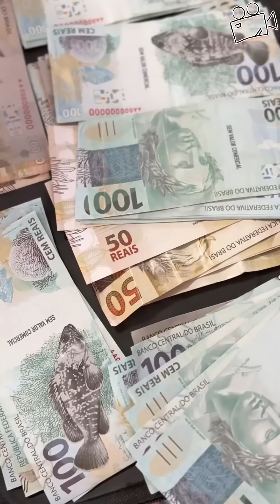Ele ficou surpreso com a atitude desse funcionário. (FILME COMPLETO)